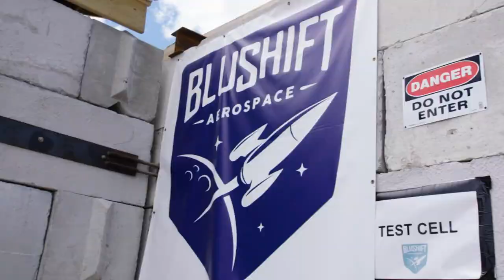Rocket fuel you can eat? It's a real thing, and one company is actually making it. Why?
The point of edible rocket fuel is sending more Earth-friendly rockets to space.